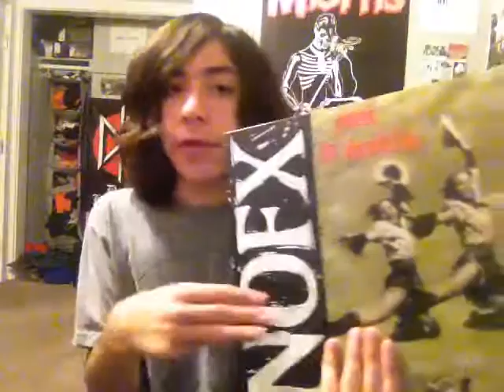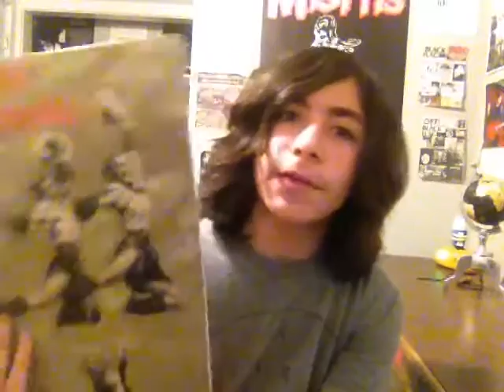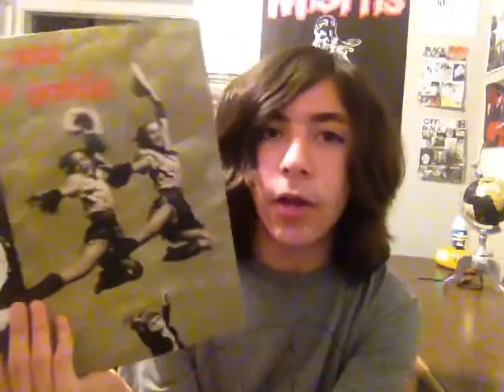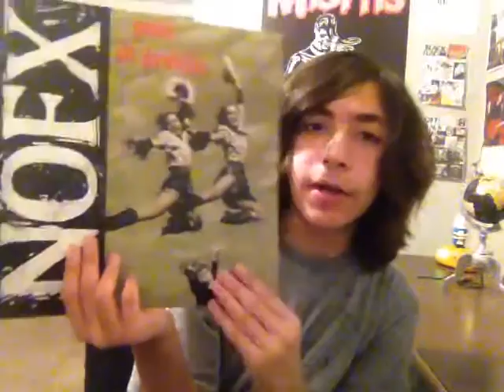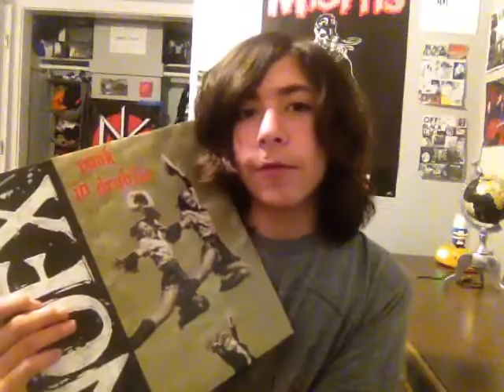I'M ADDICTED TO NOFX | Julian Gonzalez